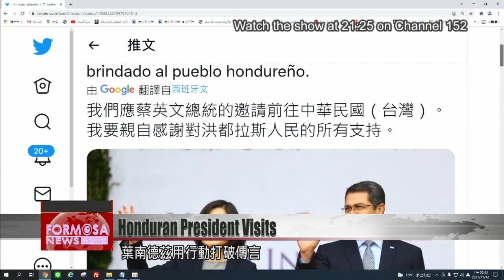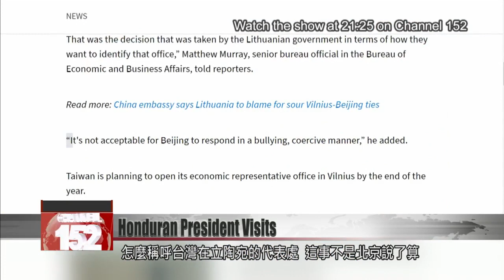Honduran president visits amid fears of a break in ties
The outgoing president of Honduras, Juan Orlando Hernandez, arrived in Taiwan this evening for a two-day state visit. It''s his fourth time in Taiwan, and he''s here with his country''s foreign minister, finance minister, and other officials. The visit comes just ahead of Honduras'' presidential election. The main opposition party has said that if it wins, it will switch recognition from Taiwan to China. Taiwan''s foreign ministry says it''s monitoring the situation closely.

Outgoing Honduran President Juan Orlando Hernandez on Thursday tweeted a photo of himself with President Tsai Ing-wen. He wrote that he’d accepted her invitation to visit. He said he was on his way to Taipei, to thank Tsai for “all the support given to the Honduran people.”

This year marks the 80th anniversary of Taiwan-Honduras diplomatic relations, and this trip will be Hernandez’s fourth to Taiwan. Tsai is expected to confer the Order of Brilliant Star upon Honduran foreign minister Lisandro Rosales. The Honduran delegation is expected to stay for only two days, before returning home in time for the Nov. 28 presidential election. Xiomara Castro, the presidential candidate of the opposition party, says she will switch recognition to Beijing if elected. Hernandez’s trip comes amid fears of an imminent loss of a Taiwan ally.

Chao Tien-lin
DPP Legislator
The hullabaloo over unstable Taiwan-Honduras diplomatic relations has raged for half a year now. At this time the Honduran president has decided to take action and lead a delegation of high-level officials to Taiwan, to quash the rumors. We think this is really the right action to take. How can a 70- or 80-year-old diplomatic relationship be impacted by a single election?

Tsai Shih-ying
DPP Legislator
Honduras will have its election at the end of the month. While this is going on, the Honduran president has stopped to thank Taiwan for its long-term support of Honduras. This trip to Taiwan is to let the people of Honduras know that the Taiwan-Honduras friendship is not going to change.

Meanwhile, Taiwan and Lithuania are preparing to establish representative offices in both countries. News of the mutual offices had greatly angered China, which recalled its ambassador from Lithuania and imposed economic sanctions on the country. On Thursday, U.S. State Department official Matt Murray spoke from Lithuania’s capital, Vilnius, emphasizing that the name of Taiwan’s office in Lithuania was not for China to decide. Murray also criticized China for its bullying of Lithuania, calling the actions “unacceptable.”

Lithuania has been strengthening its trade relationship with Taiwan, and next year will begin selling Lithuanian food and beauty products through a Taiwan e-commerce site. Sales of Lithuanian products in Taiwan are expected to outpace those in any other part of Asia.